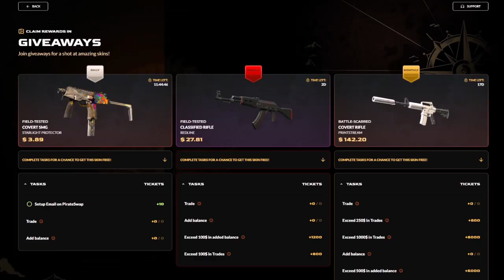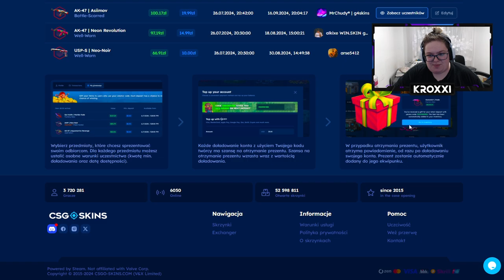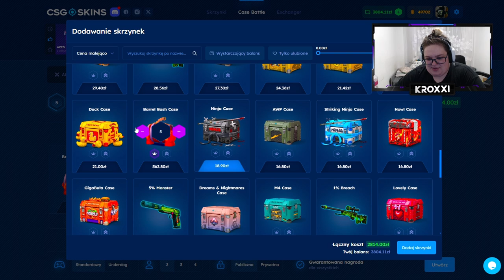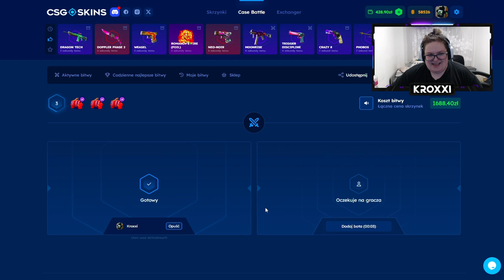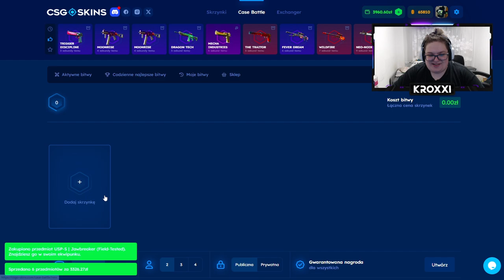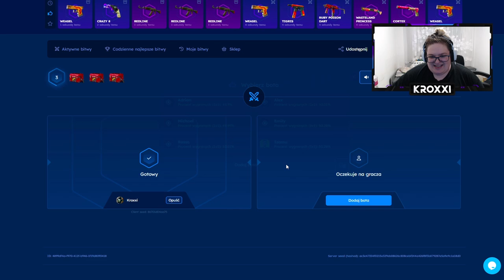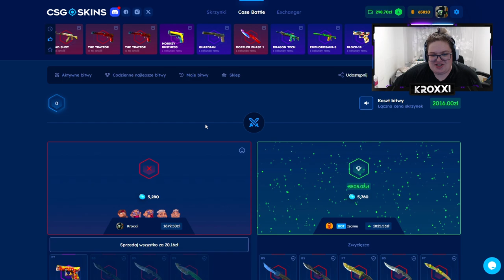😱 TEN NÓŻ do CS2 MOŻESZ DOSTAĆ za DARMO w 2024! 🤑 | CSGOSKINS 💸